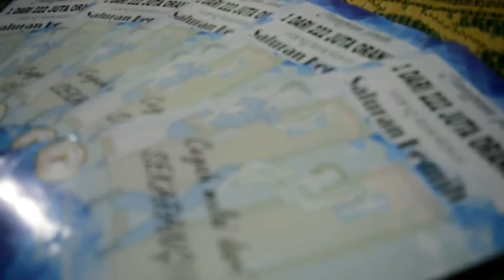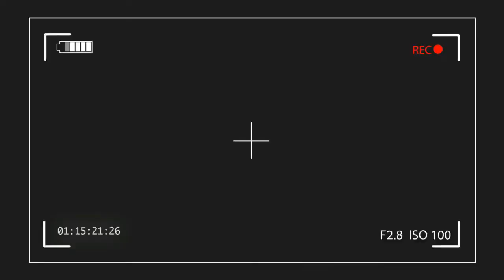VLOG ANATOMI MANUSIA - Sistem Urinaria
Tugas Vlog Anatomi Manusia
Kelompok Sistem Urinaria
Oleh :
Anggi Parasitekta // 1172025
Anjun Lutfia Dewi // 1172027
Astrycha Dewi Octavira // 1172032
Cindy Prasinta Devi // 1172040
Devi Yoga Saputra // 1172043
Fania Audya Ananda // 1172051
Indra Fitriani // 1172056

Sistem Urinaria adalah suatu sistem tempat terjadinya proses penyaringan darah sehingga dara bebas dari zat-zat yang tidak dipergunakan oleh tubuh dan menyerap zat-zat yang masih dipergunakan oleh tubuh. Zat-zat yang dipergunakan oleh tubuh larutan dalam air dan dikeluarkan berupa urine (air kemih).

Ada beberapa penyakit yang menyerang sistem urinaria manusia, salah satunya adalah Infeksi Saluran Kemih. Infeksi saluran kemih (ISK) merupakan kondisi ketika organ yang termasuk ke dalam sistem kemih, yaitu ginjal, ureter, kandung kemih, dan uretra, mengalami infeksi. Infeksi saluran kemih dapat terjadi pada siapa saja, akan tetapi wanita lebih rentan terinfeksi karena tubuh wanita memiliki saluran uretra yang lebih pendek.

Adapun gejala ISK seperti rasa panas saat buang air kecil, kesulitan saat buang air kecil, rasa sakit pada daerah atas pubis, dll. Beberapa pemeriksaan laboratorium salah satunya dengan tes urinalisis diperlukan untuk mengetahui adanya ISK. Peningkatan faktor resiko ISK dapat terjadi pada orang yang aktif secara seksual, sedang hamil, pasca menopause, dll. Banyak meminum air putih dan tidak menahan buang air kecil merupakan beberapa cara untuk mencegah ISK.

Di Indonesia sendiri sekitar 222 juta jiwa terinfeksi saluran kemih. Oleh karena itu, kami mengadakan penyuluhan kepada masyarakat secara langsung. Sasaran penyuluhan kami yaitu masyarakat Semanggi RT 02 RW 18, Pasar Kliwon, Surakarta. Diharapkan dengan adanya penyuluhan singkat dari kami dapat bermanfaat untuk masyarakat, memberi wawasan terutama tentang pencegahan ISK, dan setidaknya dapat mengurangi jumlah penduduk yang terinfeksi saluran kemih. Penyuluhan kami juga ditujukan agar masyarakat memiliki prinsip "Mengenali gejala dan mencegah sekarang juga" karena pada dasarnya, lebih baik mencegah daripada mengobati.